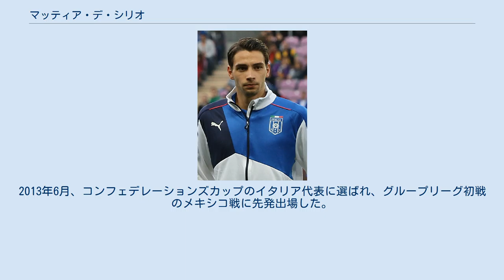マッティア・デ・シリオ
マッティア・デ・シリオ（Mattia De Sciglio、 1992年10月20日 - ）は、イタリア・ロンバルディア州ミラノ出身のサッカー選手。
 10歳の時にACミランの下部組織に入団。
プリマヴェーラ時代の2009-10シーズンには、コッパ・イタリア・プリマヴェーラ優勝を経験し、年代別のイタリア代表にも選出された。
 2011-12シーズンにはマッシミリアーノ・アッレグリ監督の下、トップチームに登録され、2011年9月28日のUEFAチャンピオンズリーグ・FCヴィクトリア・プルゼニ戦でデビューを飾る。
翌2012年4月にはACキエーヴォ・ヴェローナ戦でセリエA初出場をした。
 2012-13シーズンからは、かつてのミランで右サイドバックとして活躍したマウロ・タソッティ、カフーが着けた背番号2番を受け継いだ。
以降レギュラークラスのサイドバックとして出場機会を得ていた。
 2015年5月3日に行われたセリエA第34節ナポリ戦では、ペナルティーエリア内でマレク・ハムシークを倒し、開始43秒で退場処分を受けた。
これは、1999年12月12日のレッジーナ戦でカリアリのFWルイス・オリヴェイラが記録した開始50秒での退場を更新するセリエA最速退場記録となった。
 2017年7月20日、ユヴェントスFCへ移籍金1200万ユーロ+ボーナス50万ユーロでの移籍が発表された。
契約期間は2022年までとなっている。
背番号はミラン時代と同じ2番。
 2020年10月5日、オリンピック・リヨンにレンタル移籍した。
 U-19、U-20イタリア代表の経験を経て、2012年4月にはスコットランドとの親善試合でU-21代表デビュー。
わずか4カ月後の8月には、イングランド代表との親善試合に向けたチェーザレ・プランデッリ率いるA代表に初招集されたが、この試合では出場機会は巡ってこなかった。
 A代表初出場は2013年3月21日のブラジル代表との親善試合で、先発起用された。
しかし、この試合では2失点に絡んでしまうA代表デビューとなった。
続いて行われた3月26日の2014 FIFAワールドカップ・ヨーロッパ予選対マルタ戦でもデ・シリオは左サイドバックで先発起用され、アウェーでの0-2の勝利に貢献した。
2013年6月、コンフェデレーションズカップのイタリア代表に選ばれ、グループリーグ初戦のメキシコ戦に先発出場した。